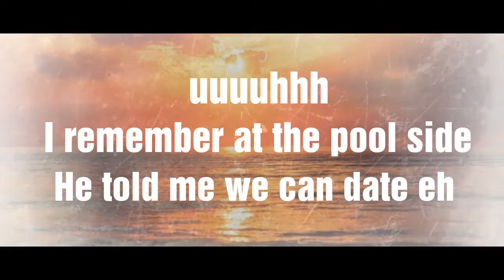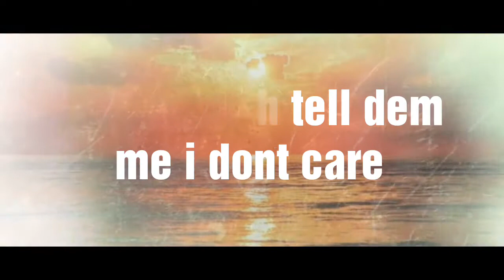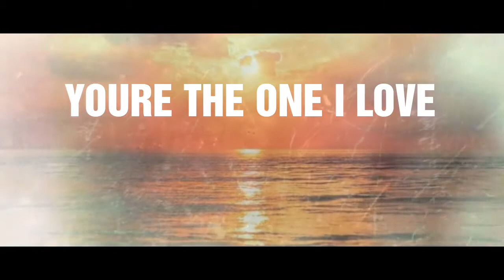Tedius Bling-Luliba Lumu Lyrics Video